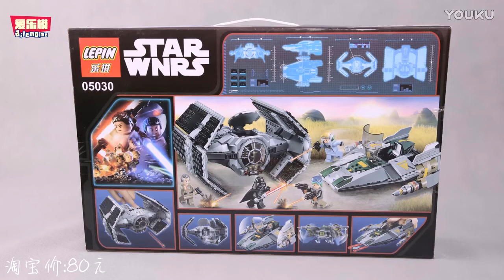Lắp nhanh Lepin 05030 Lego Star Wars 75150 Vader's TIE Advanced vs. A-Wing Starfighter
Bán Lego Star Wars 75150 Lepin 05030 Vader's TIE Advanced vs. A-Wing Starfighter Xếp hình đuổi bắt phi thuyền chiến đấu cánh chữ A 722 khối giá sốc rẻ nhất, chất lượng tốt, tương thích hoàn toàn Lego chính hãng xịn
Chúng tôi bán các mẫu xếp hình lắp ráp Lego Star Wars mới nhất giá sốc rẻ nhất tại